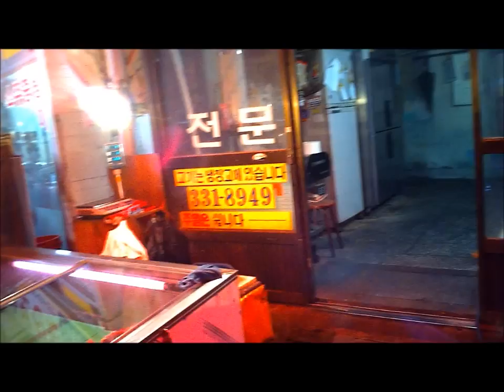Part 4 undercover dog meat market busan south korea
Undercover Aufnahmen Teil4 von dem Hundefleischmarkt in Busan Süd Korea - Stopp it - we are not for Food

Erfahren Sie mehr zu der Arbeit von Ulrike Brunner unter

oder in Facebook unter
Ulrikebr

Copyright Ulrike Brunner